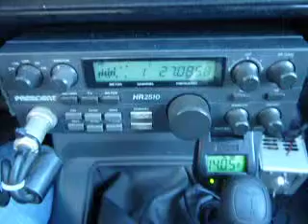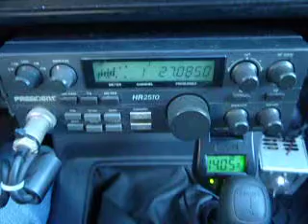07-09-2013 ModSquad CaptJack LittleBoyBlue KoolOne HitMan